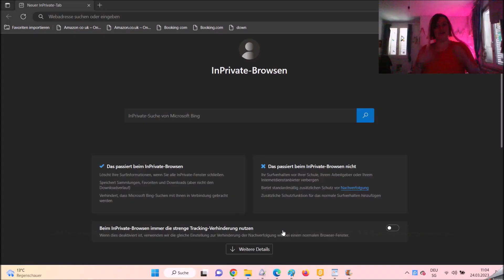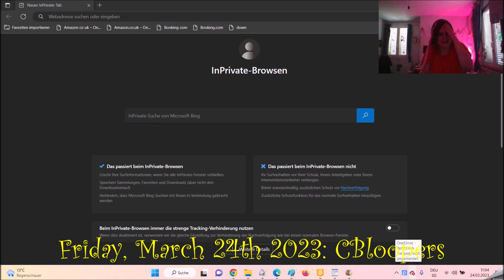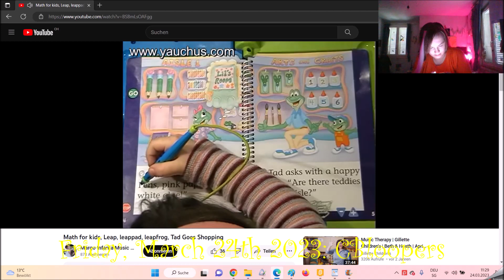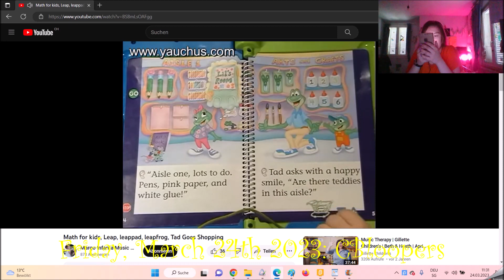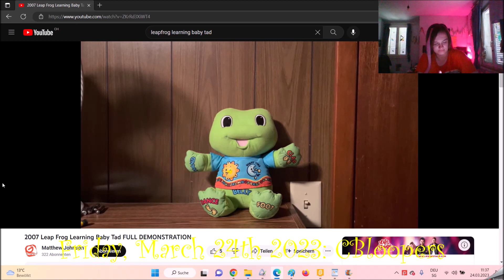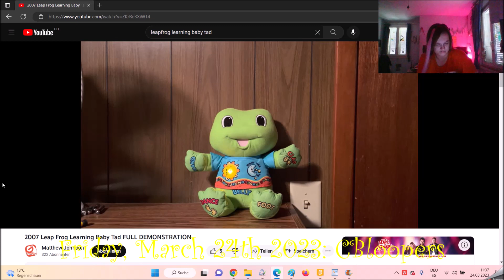Leapster Fashion Friday, March 24th 2023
The City of the Wolf Killing but the Pet is so Killed you have in Children Night 2023 of the Lion Killing and the City of the Wolf Killing but the Pet.